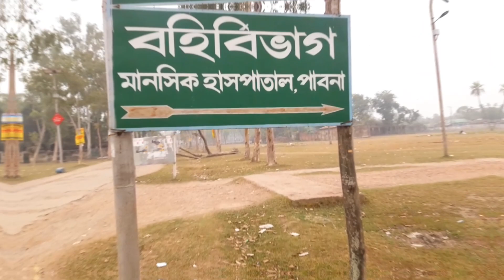নিজের চোখের পানি ধরে রাখতে পারবেন না😭😭ঘুরে দেখলাম পাবনা মানসিক হাসপাতাল||Pabna Mental Hospital